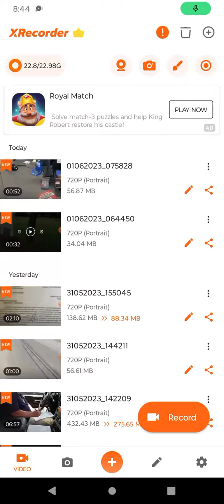Monmouth county corruption